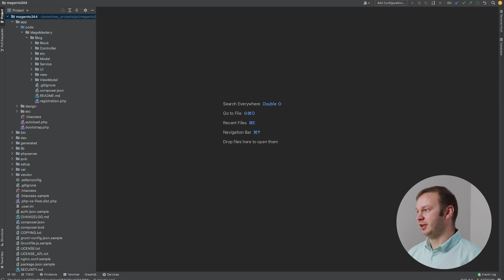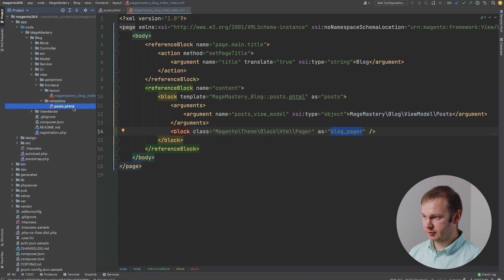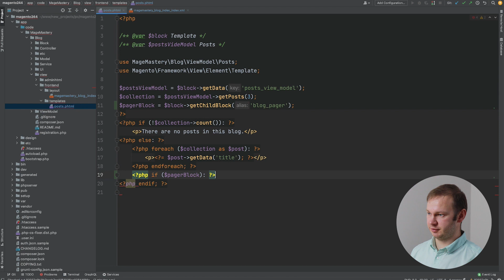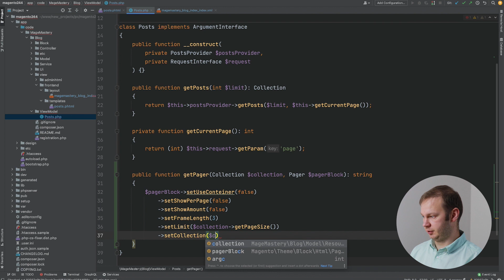Magento 2 for Beginners | Adding Blog Pager Component | Magento 2 Blog #15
Check out my online courses for PHP and Magento 2 developers